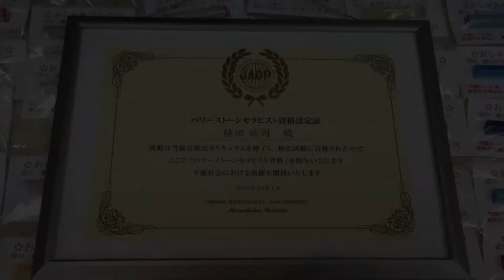鳥取市でタイガーアイ（虎目石）のパワーストーン認印を作るなら、彫刻した見本を実際に触って選べる地元の老舗はんこ屋 いろは堂へ!!